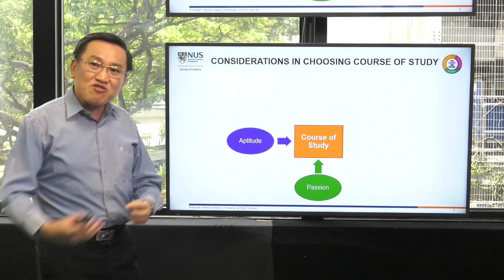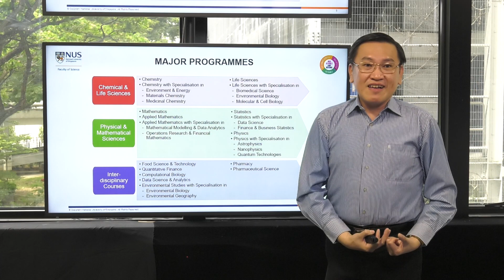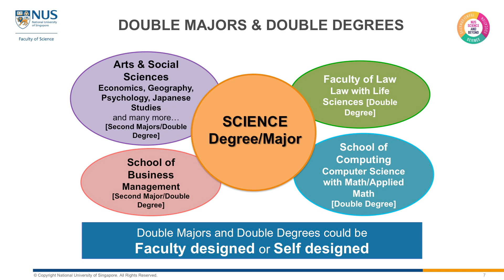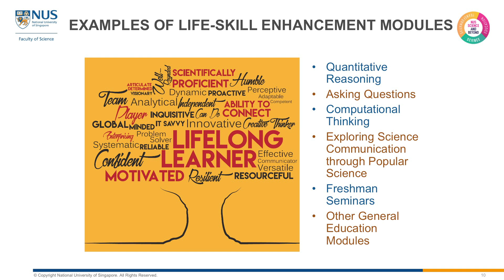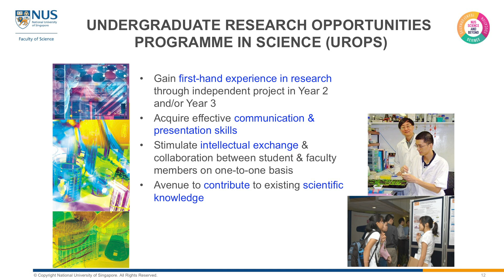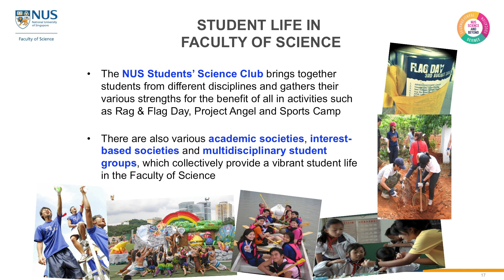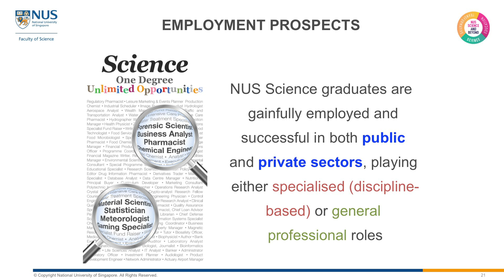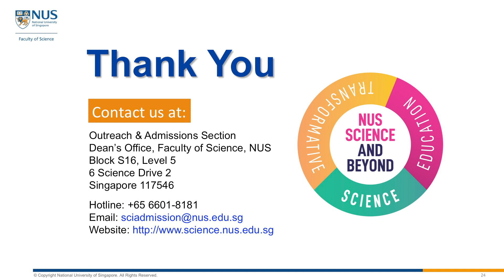NUS Science - Your Guide to NUS Science Education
The transformative science education offered by the Faculty of Science, NUS, equips our graduates with solid disciplinary knowledge as well as future-ready skills. The talk features the myriad learning opportunities under this flexible curriculum, which range from a large variety of major courses and special programmes to study abroad programmes and career preparation. It also highlights the vast career opportunities of our Science alumni and the multiple sectors in which they have made an impact.

Speaker: Prof Goh Say Song, Vice Dean (Outreach and Admissions)